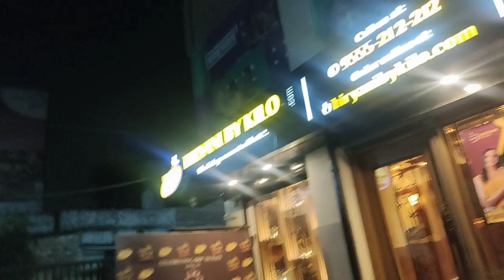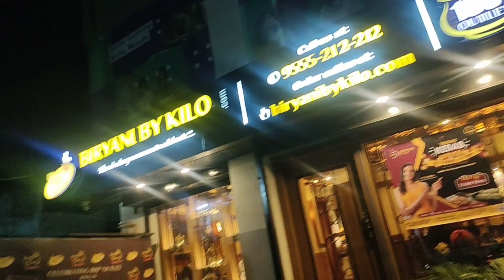তোমাদের দিদি রোজ রেস্তোরায় খেয়ে খেয়ে মোটা হচ্ছে 🤣কোনো দিন ম্যাডাম রান্না করতে চান না😢